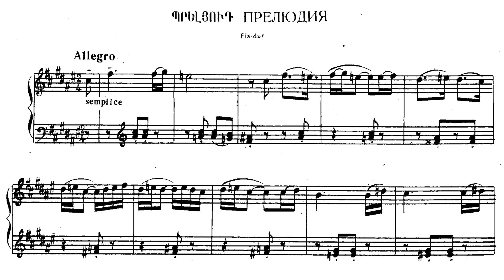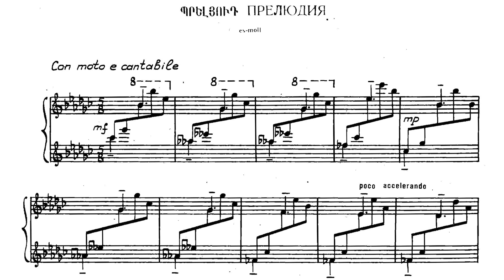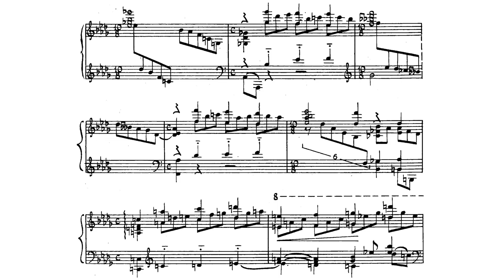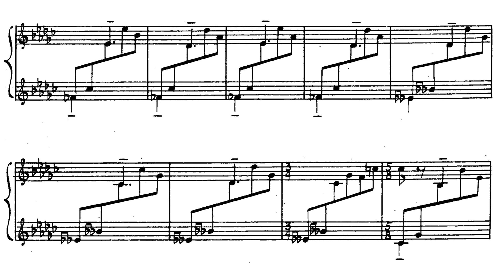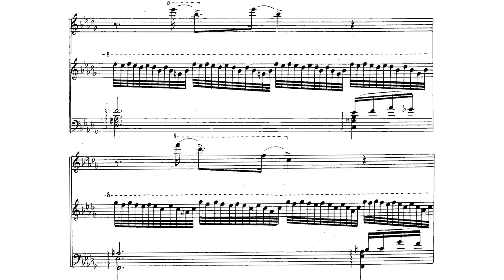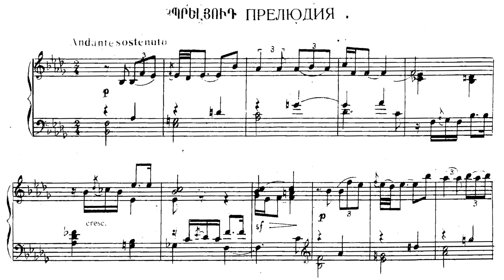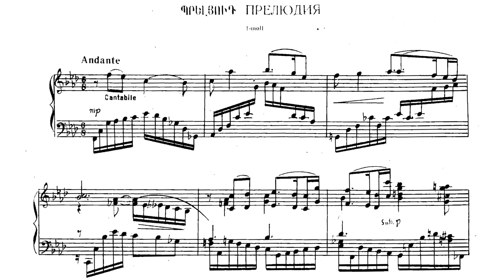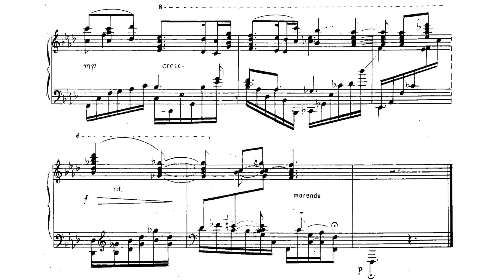[Eduard Bagdasarian] 24 Preludes for Piano, Book 3 (Score-Video)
These preludes were written in four sets of six in 1951, 1953 , 1954 , 1958 and first published in 1961.

No.13 in F-Sharp Major: Allegro
No.14 in E-Flat Minor: Con moto e cantabile
No.15 in D-Flat Major: Armonioso
No.16 in B-Flat Minor: Andante sostenuto
No.17 in A-Flat Major: Agitato
No.18 in F Minor: Andante

Performer:
Mikael Ayrapetyan